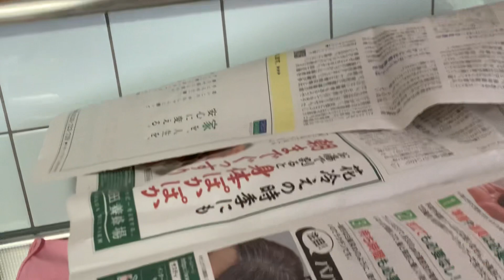癒やしの文鳥様。８６０